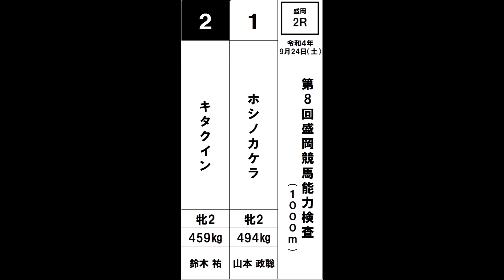2022年9月28日 第８回盛岡競馬 能力検査盛岡２R